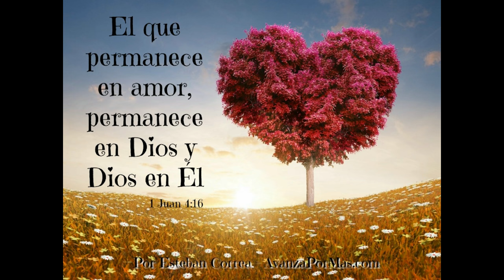EL QUE PERMANECE EN AMOR, Permanece en Dios y Dios en Él REFLEXIONES DEL AMOR 324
Tu mayor victoria es andar en el amor de Dios, llenarte de su presencia, tener comunión con Dios y los unos con los otros. El que ama, ha vencido al mundo, porque su fe está puesta en Jesús.

reflexiones cristianas, de Avanza Por Más, Amanecer con Dios. Mensajes de animo, Mensajes de Reflexión, Reflexión de animo, Palabras de Animo,  mensajes cristianos, predicas cristianas,  mensajes de fe,  audio reflexión, palabras de aliento, palabra de Dios, oraciones cristianas, predicaciones, estudios biblicos, predicas de Jesús y del Espíritu Santo.